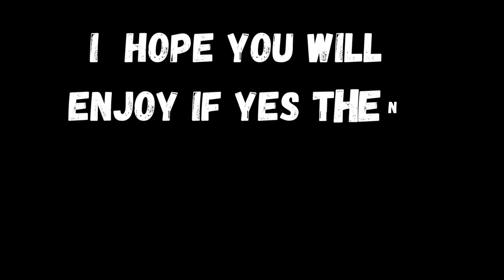RIDA VS NIDA |CHOOSE YOUR NAME AND SEE YOR GIFT|choose rida nida @activitiesbyrida2006 💖😍💕😁